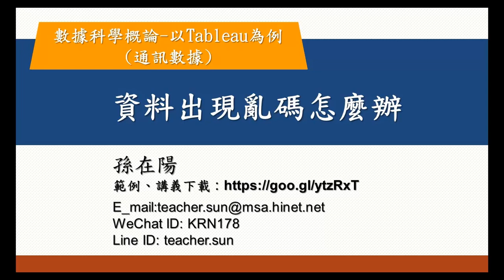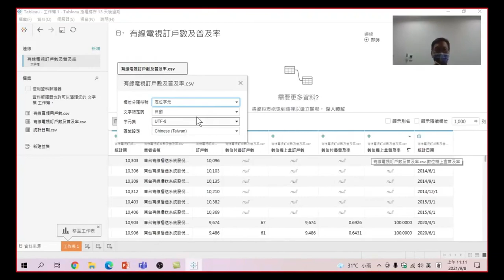數據科學概論-以Tableau為例(通訊數據)-17 資料出現亂碼怎麼辦:如果資料出現了亂碼,那資料是無法進行分析的,如何讓資料能正常的呈垷,透過修改文件屬性的方式就可以完成這件事。